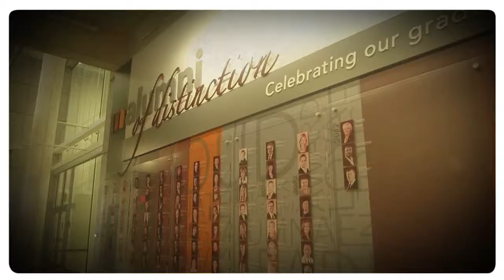Promo Alumni Mohawk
Storm Harding
Voice Over: Mark Carreira